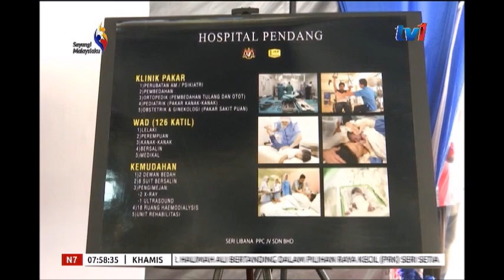HOSPITAL PENDANG - MOHON TAMBAHAN PERUNTUKAN RM35 JUTA [16 OGOS 2018]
Kerajaan Negeri Kedah memohon peruntukkan tambahan sebanyak 35 juta ringgit bagi kerja-kerja pengambilan tanah, membina jalan masuk dan longkang yang melibatkan pembinaan Hospital Pendang Berpakar Minor yang baharu.

 Pengerusi Jawatankuasa Kesihatan, Pembangunan Luar Bandar, Agama dan Syarikat Berkaitan Kerajaan, GLC Negeri Kedah, Datuk Dr Ismail Salleh berkata, peruntukkan 211 juta ringgit yang diluluskan sebelum ini hanya melibatkan pembinaan hospital sahaja, tidak termasuk pembinaan jalan masuk dan sebagainya.